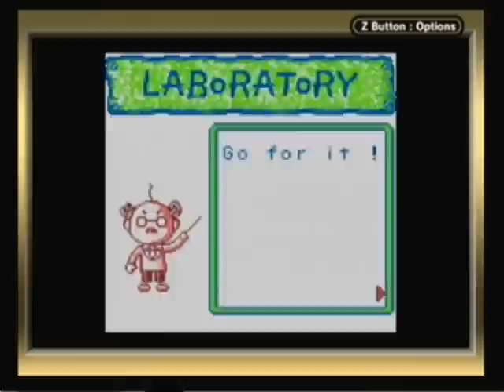Let's Play Tamagotchi - #5 Beautiful No Matter What They Say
The tamas are about to compete for the second time in their adult lives. Let's see how they do! They better werrrk!